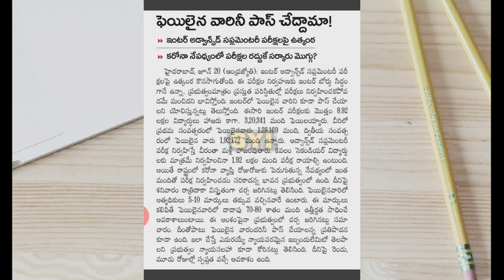TS intet 1&2 year supplementary exams cancel | ts inter supplementary exams | share your ideas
This video meanly ts inter first year and second years supplementary exams cancel.  Telangana inter supplementary